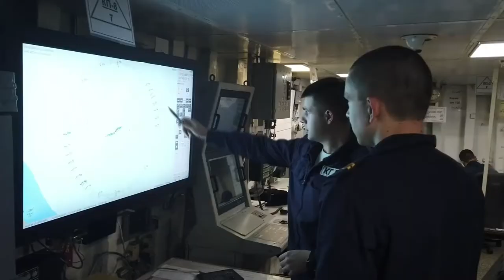Artillery firing by a detachment of Pacific Fleet ships in the Sea of Okhotsk